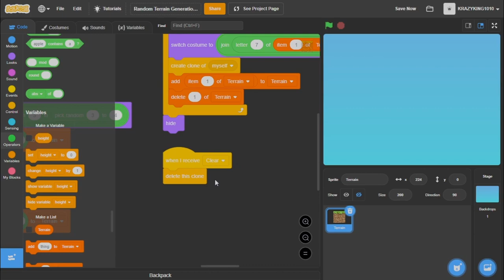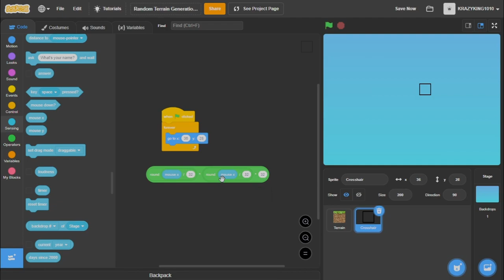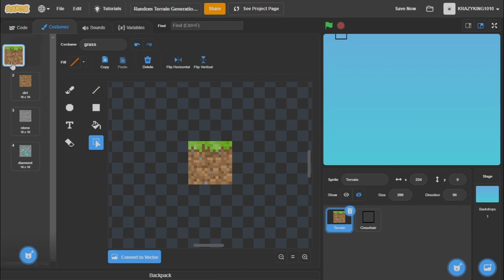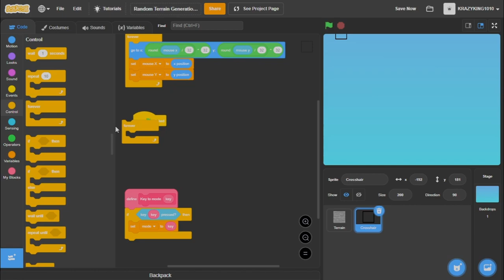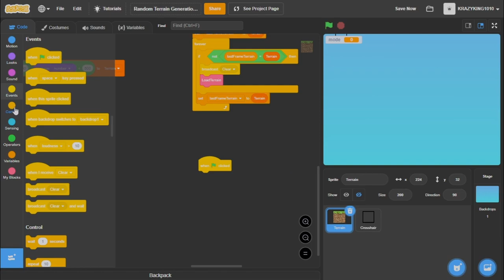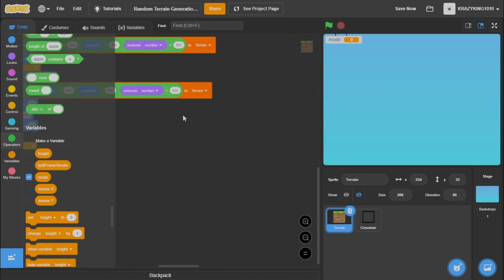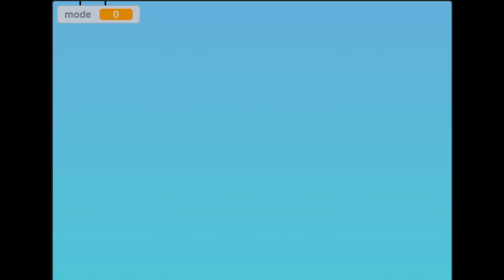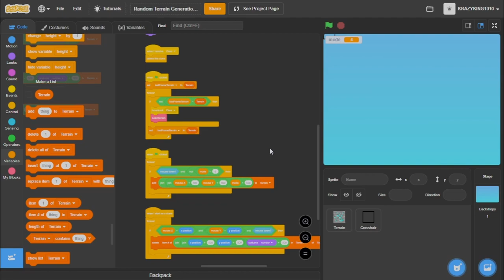Scratch | Minecraft Random Terrain Generator PART 3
In todays video we added block placing and breaking to our terrain generator!